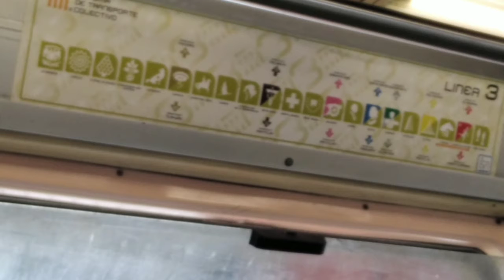Doña Rocío desde Paradero Indios Verdes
Saliendo del Metro indios verdes en el andén D encontramos un puesto de comida que se llama Antojitos Mexicanos Doña Rocio donde la sazón de sus guisados en sus quesadillas y sus gorditas son increíbles, los tacos de pechuga están generosos mil bendiciones señora Rocío gracias por la comida